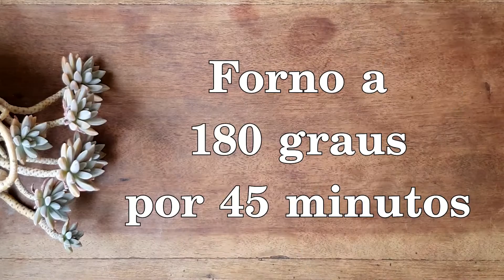RECEITA FÁCIL DE BOLO DE BANANA COM CHOCOLATE PARA SURPREENDER!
BOLO DE BANANA COM CHOCOLATE | BATEU TÁ PRONTO | RECEITA SIMPLES [PASSO A PASSO]

Bolo de banana já é delicioso, e com chocolate fica melhor ainda! Essa receita de bolo de banana com chocolate é feita toda no liquidificador! Ela é rápida, simples e saborosa, do jeitinho que vocês gostam. Vem comigo aprender como fazer esse delicioso bolo de banana com chocolate!

INGREDIENTES

- 3 bananas nanicas maduras
- 4 ovos
- 1/2 xícara (chá) de açúcar mascavo
- 2 colheres (sopa) de manteiga
- 3 colheres (sopa) de chocolate em pó
- 1 xícara (chá) de farinha de trigo
- 1 colher (sopa) de fermento em pó
- Gotas ou pedaços de chocolate (opcional)

Forma Retangular (22cm x 9cm)

Receita que também pode lhe interessar

Cozinha Pá Pum é um canal de culinária que traz receitas simples e rápidas para você que vive na correria, onde cada minuto é precioso.